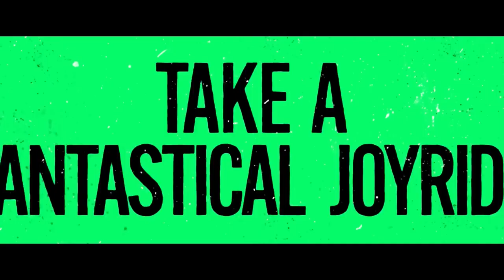I'M A VIRGO Trailer 2 (2023) Jharrel Jerome, Brett Gray, Comedy Series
Genres: Comedy_ Drama_ Fantasy

About:
Follows a 13-foot-tall Black man who lives in Oakland, CA.

Cootie is a 13-foot-tall 19-year-old Black man raised by his Aunt Lafrancine and Uncle Martisse in Oakland, California. He is shielded from the outside world until being accidentally discovered by a group of teenage political activists.

Cast:
Jharrel Jerome as Cootie
Mike Epps as Martisse
Carmen Ejogo as Lafrancine
Walton Goggins as Jay Whittle
Brett Gray as Felix
Kara Young as Jones
Allius Barnes as Scat
Olivia Washington as Flora